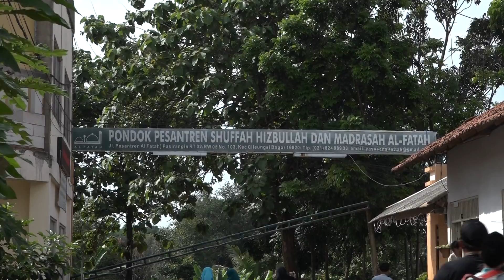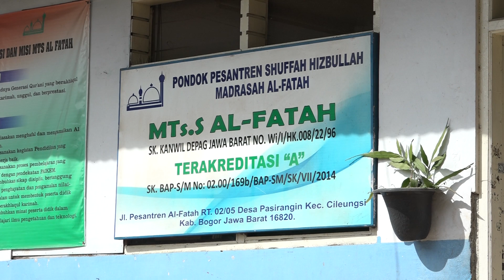Pesantren Al-Fatah Cileungsi Muara Pendidikan Tahfidz dan Madrasah- Seg-1